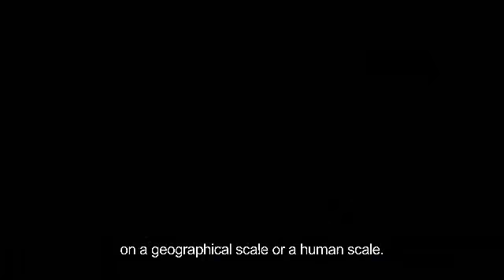A Conversation with Jean Nouvel - Long Version